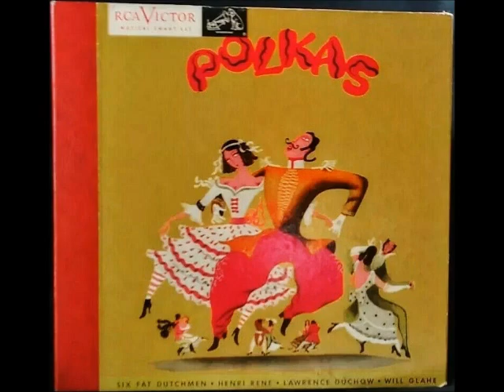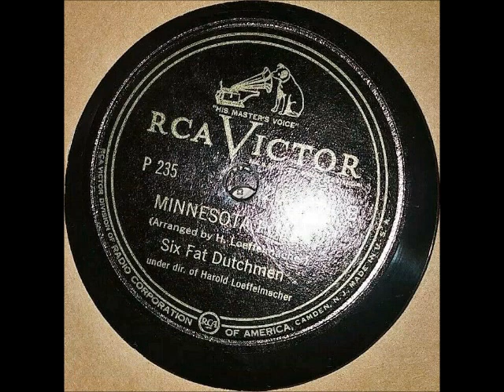Six Fat Dutchmen - Old Lady Polka and Minnesota Polka on 1949 RCA Victor 78 RPM Record.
This RCA Victor 78 rpm record belonged to my grandparents and it is the only 78 from the album book titled "Polkas" that I have any selections from and this is from a cassette tape transfer done many years back and I just came across the tape recently.

The tape is a standard formula TDK cassette tape recorded with Dolby B and it is aligned well to my Teac deck as I did not notice any difference when switching between stereo and mono and I transferred the 78 in mono back in the early 1990's when I still had the original 78 using a Garrard turntable made in the 1960's.

Transferred with stereo components shown on channel background photos and featured channel video.